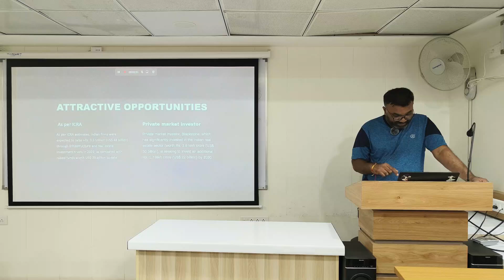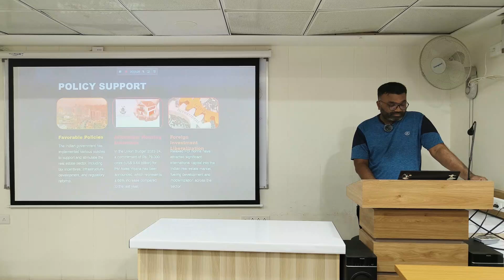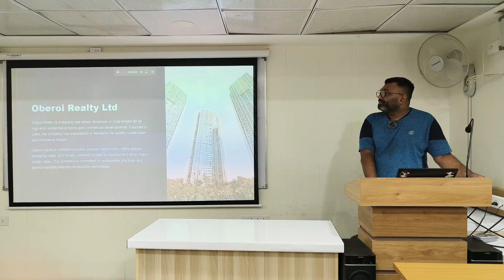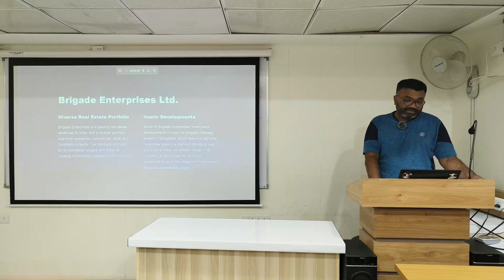6. REAL ESTATES SECTOR Analysis Report | Present by Student Mr. PARTH SHAH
Real Estate Sector in India: Fundamental Research Report Summary
Overview
The Indian real estate sector, a critical component of the country's economy, has shown substantial growth and transformation over recent years. This summary highlights key findings from our fundamental research report, providing insights into the sector's current state, growth drivers, challenges, and future outlook.

Market Dynamics
1. Growth Trajectory:
The Indian real estate market has experienced robust growth, driven by urbanization, increasing disposable incomes, and a rising middle class. The sector's expansion is supported by significant investments in infrastructure and government initiatives aimed at boosting housing demand and affordability.

2. Demand-Supply Balance:
Demand for residential properties remains strong, particularly in metropolitan areas. The commercial real estate segment has seen a revival with growing demand for office spaces, driven by the expansion of IT and service sectors. However, the supply side is catching up slowly, influenced by regulatory challenges and land acquisition issues.

Key Drivers
1. Government Initiatives:
The government's focus on affordable housing through schemes like Pradhan Mantri Awas Yojana (PMAY) and the implementation of Real Estate (Regulation and Development) Act (RERA) have been pivotal in driving sector growth and improving transparency.

2. Infrastructure Development:
Investments in infrastructure, such as metro projects, smart cities, and road networks, are enhancing connectivity and making real estate investments more attractive.

3. Urbanization Trends:
Rapid urbanization continues to fuel demand for residential and commercial properties. The growth of tier-2 and tier-3 cities presents new opportunities for real estate developers.

Challenges
1. Regulatory Hurdles:
Despite reforms, the sector still faces challenges related to complex regulatory frameworks, land acquisition issues, and slow project approvals.

2. Economic Fluctuations:
Economic uncertainties, including interest rate fluctuations and inflation, can impact property prices and investment sentiments.

3. Financing Constraints:
Access to affordable financing remains a challenge for developers and buyers, affecting project timelines and sales.

Future Outlook
The Indian real estate sector is poised for continued growth, supported by favorable demographic trends, government support, and ongoing infrastructure developments. However, navigating regulatory challenges and adapting to market changes will be crucial for sustained success.

Investment Opportunities:
Investors should focus on emerging cities with high growth potential, affordable housing projects, and sectors benefiting from technological advancements, such as proptech.

Conclusion:
The real estate sector in India presents a dynamic and evolving landscape with significant opportunities for growth. While challenges persist, strategic investments and adaptations to market trends can yield substantial returns in the long term.

Success Mantra at Smart Disha
“Invest FIRST in YOURSELF To Learn STOCK Market”

Jai Hind 🙏🏻
Dr. Subhransu

USEFUL LINKS

For Algo : 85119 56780 ( Pls message on WhatsApp Only for details, you will get call back from team)

Team